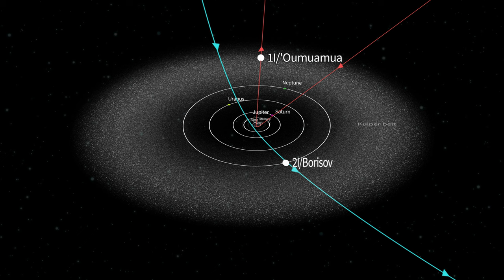Confirmed Interstellar Object Paths Video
This video shows the paths through our Solar System of the two confirmed interstellar objects, 'Oumuamua (formally known as 1I/2017 U1), discovered in 2017, and the comet 2I/Borisov, discovered in 2019. The paths of these objects are markedly different than the orbits of objects in our Solar System, making them easy to differentiate as interstellar objects. Rubin Observatory and the Legacy Survey of Space and Time will provide data that enables scientists to identify many interstellar objects early in the survey.

Credit:
Rubin Observatory/NSF/AURA/J. Pinto